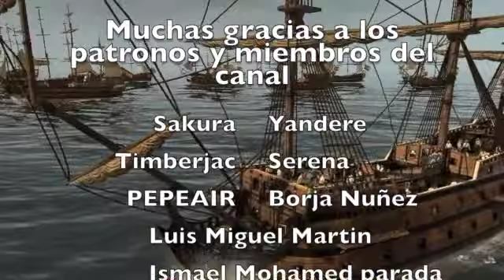El navío MONTAÑÉS: entre la ÉPICA y TRAFALGAR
Hoy conocemos la historia del navío Montañés, el cual estuvo presente en los grandes hechos de su momento. Combatió contra la Francia revolucionaria, contra los británicos en Trafalgar y otros tantos hechos importantes de la historia de España